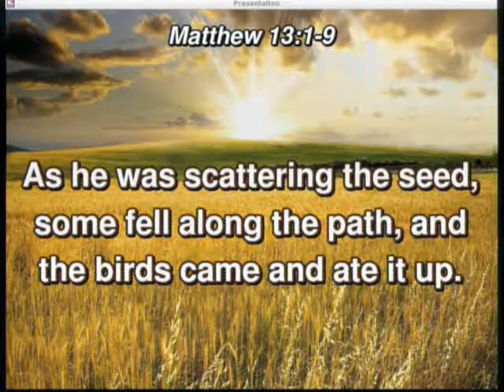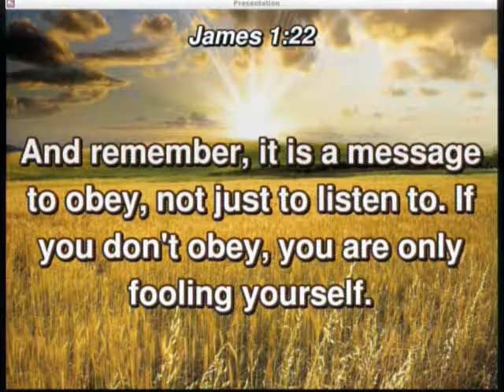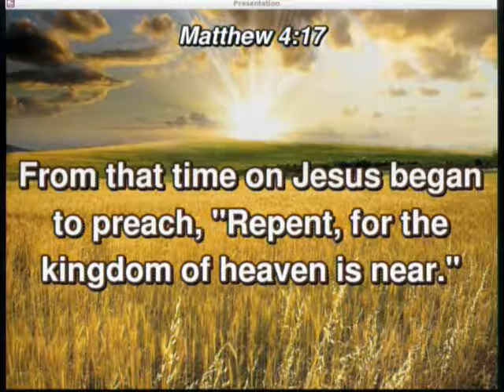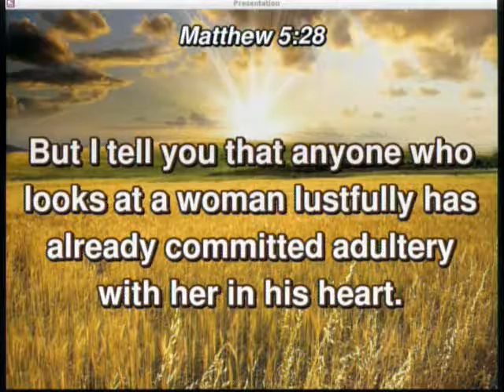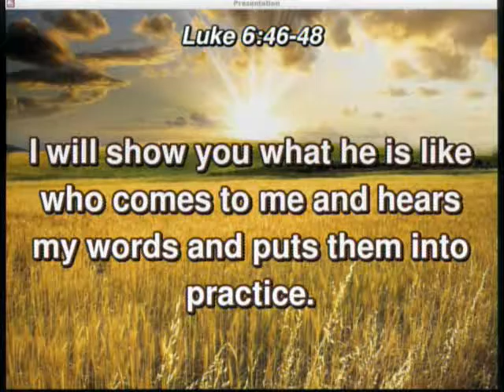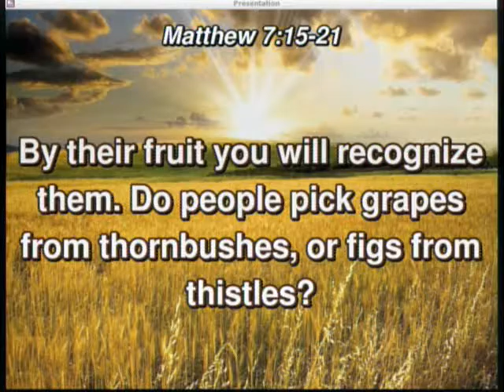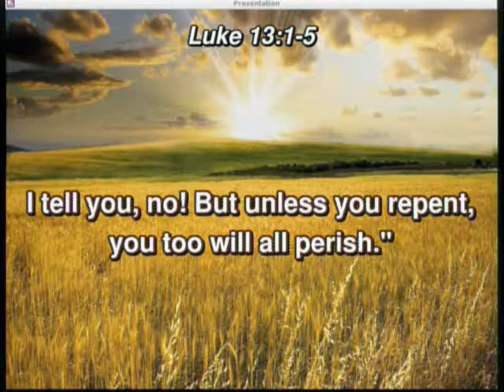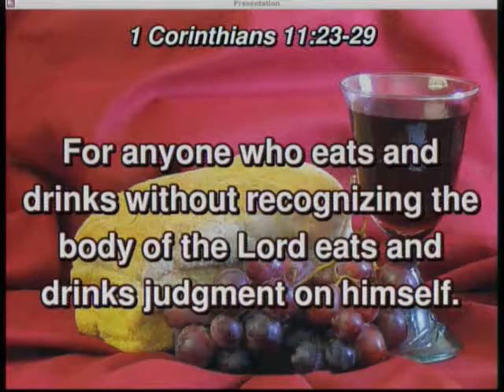20170101 - Loving Distraction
Sunday Service, Sermon - Loving Distraction